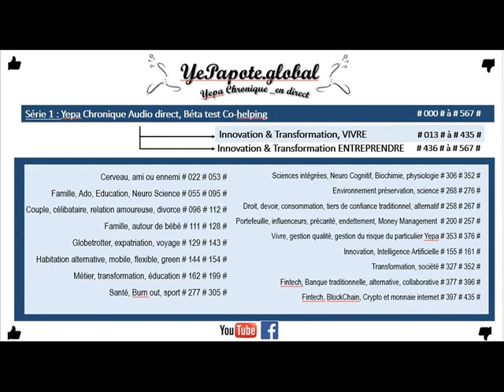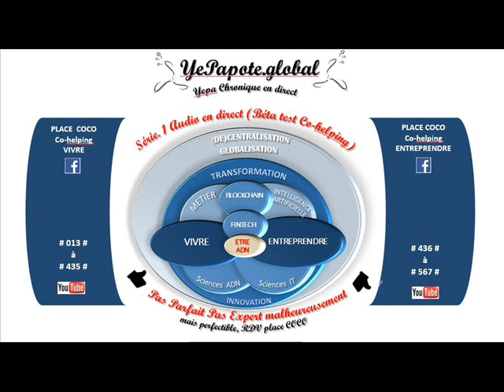#034# Insatisfaction permanente ? Pourquoi en voulons-nous toujours plus ?